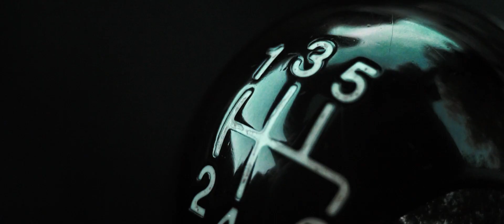Turmgarage Unternehmerpreis Niederrhein 2021/2022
"Gewinnerfilm" für den Unternehmerpreisträger Andreas Schulz (Turmgarage)

Herzlichen DANK an Niederrhein Medien GmbH